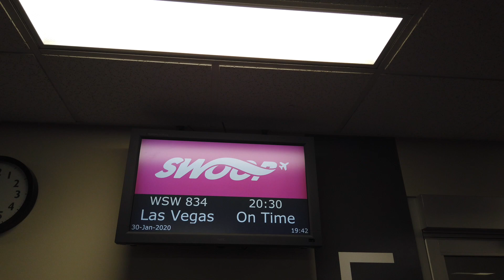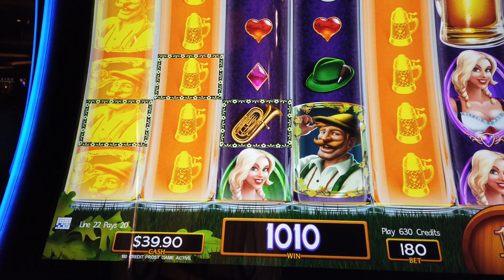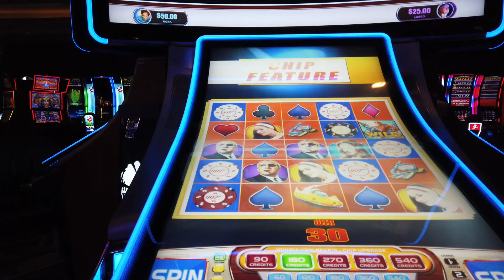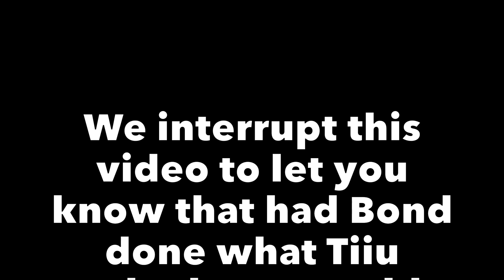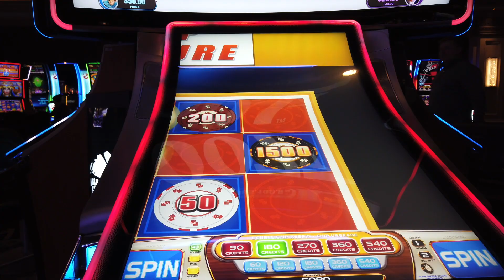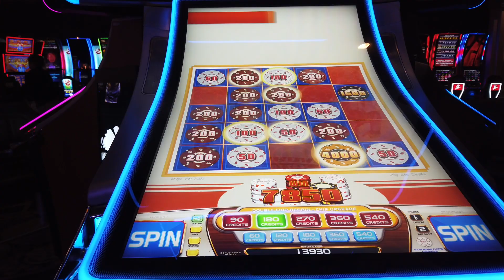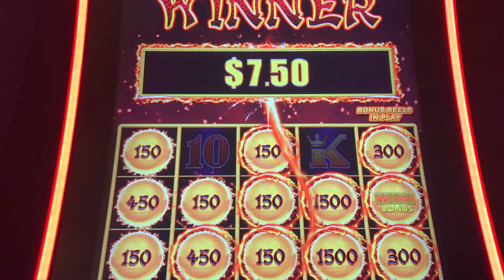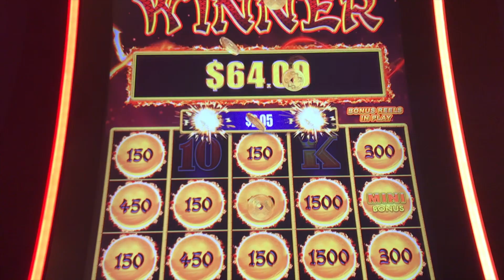Jan-Feb 2020 - Las Vegas Vlog - Day 1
These are our vlogs from January and February 2020 for Super Bowl. We spent five nights at Mandalay and two at the Wynn. Mandalay Bay, Citizens and slotporn degeneracy.